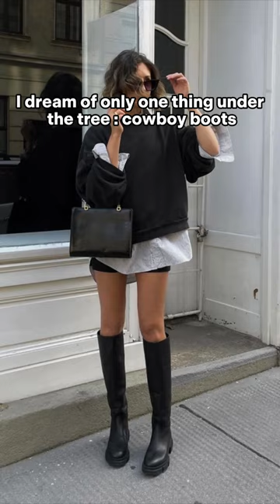I dream only of one thing under the tree.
🎅👢 I dream only of one thing under the tree. Choose the perfect gift from our new arrivals. 🎁